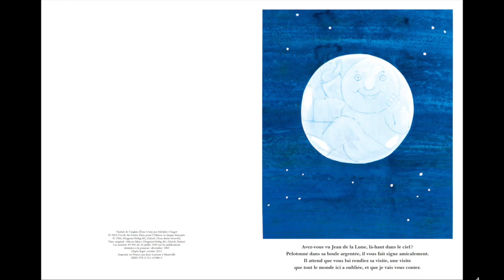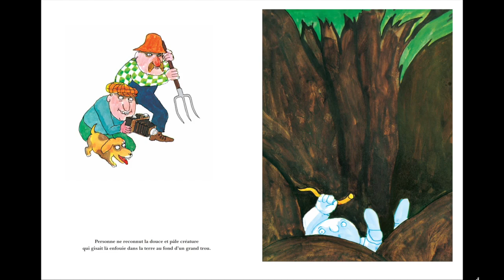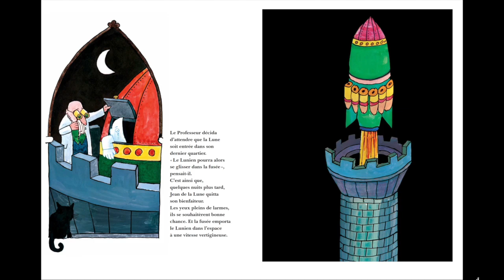LECTURE - Jean de la lune de Tomi Ungerer (Ecole des loisirs)